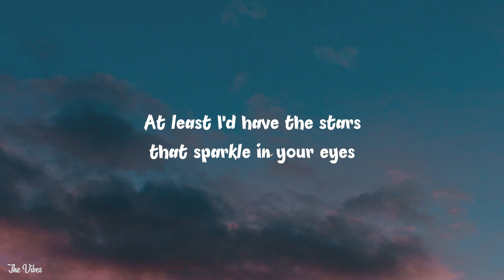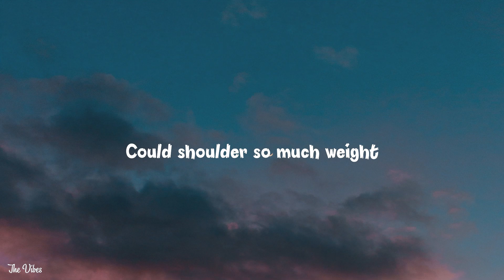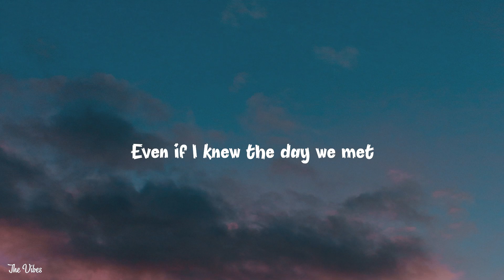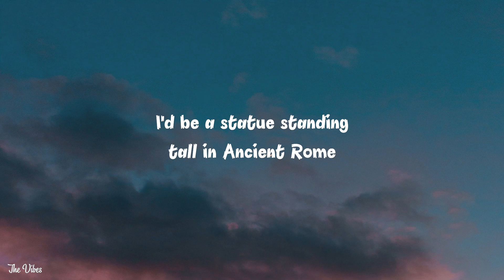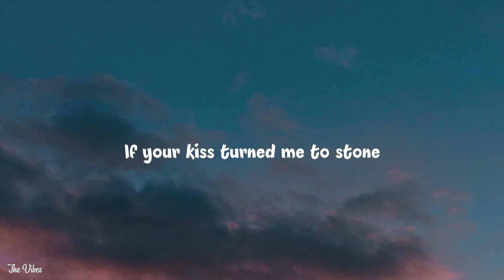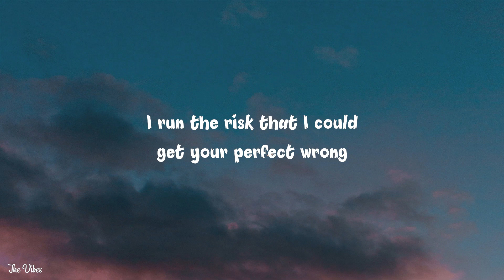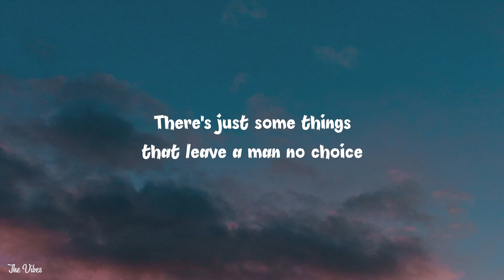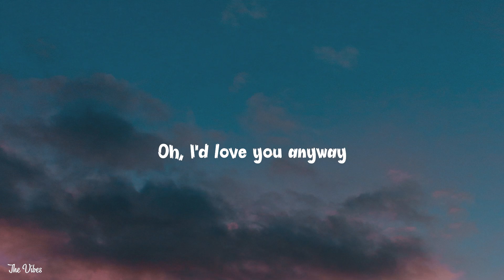Luke Combs - Love You Anyway (Lyrics)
/ lukecombs

 / lukecombs

 / lukecombs

Songwriters: Dan Isbell, Luke Combs, and Ray Fulcher
Producers: Luke Combs, Chip Matthews, and Jonathan Singleton